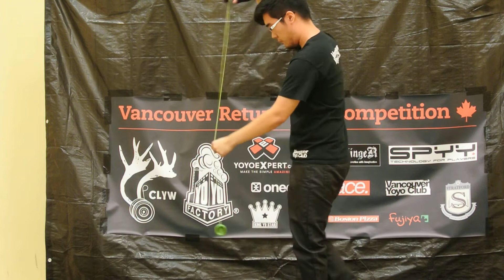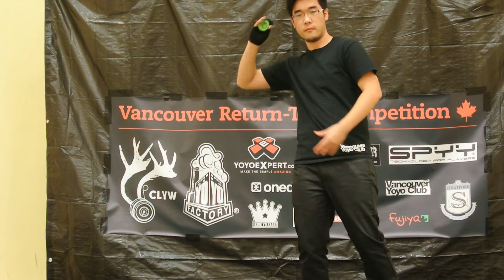KingYoStar Present 2012 Vancouver Return Top Yoyo Competition 1A Divison Calvin Kwong